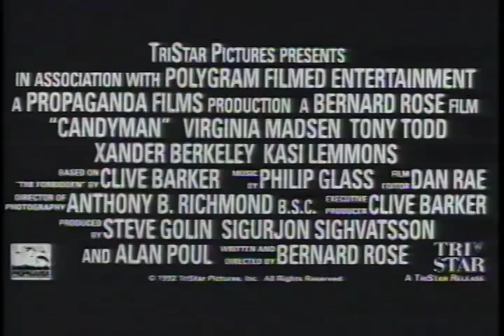Candyman Trailer 1992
Director: Bernard Rose
Starring: Tony Todd, Vanessa Williams, Virginia Madsen, Xander Berkeley, Kasi Lemmons, Vanessa A. Williams

Clive Barker's chiller about a grad school student who investigates a vengeful ghost in a run-down part of the city.

Movie, Candyman Movie,Candyman Trailer,Candyman 1992, Bernard Rose,Tony Todd, Vanessa Williams, Virginia Madsen, Xander Berkeley, Kasi Lemmons, Vanessa A. Williams